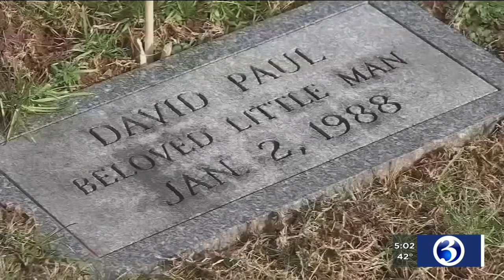VIDEO: Mother identified in Meriden's 32-year-old 'David Paul' case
Police in Meriden said they solved a cold case three decades in the making.